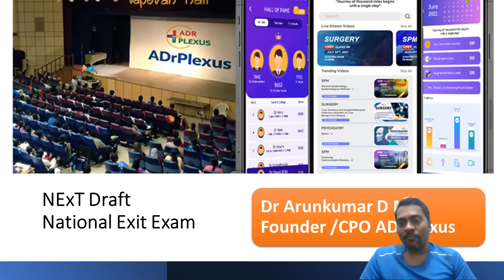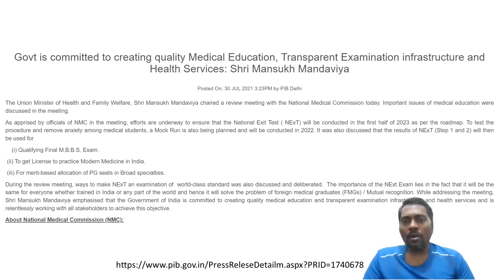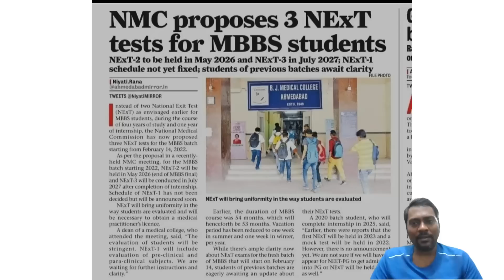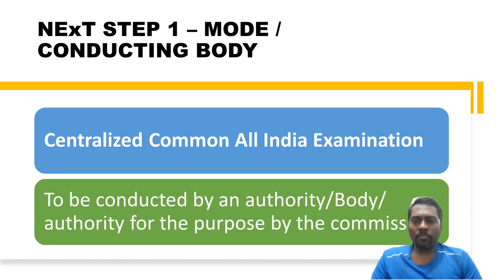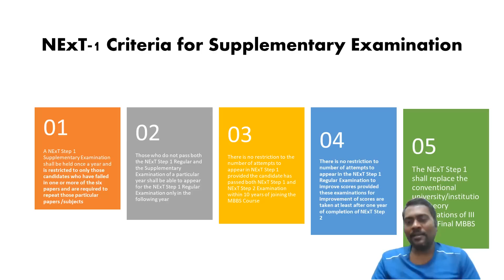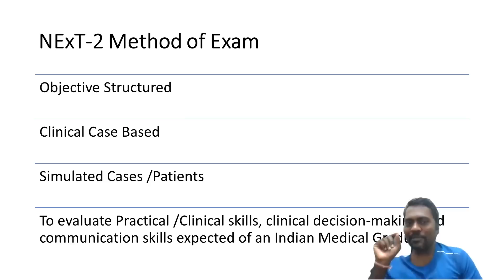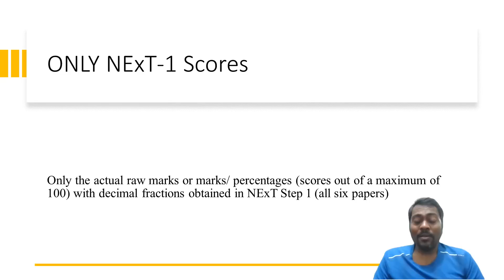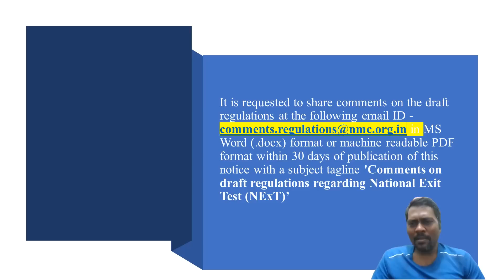National Exit Exam - Proposed draft regulations related to (NExT) - DECEMBER 28,2022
To Download National Exit Exam - Draft Proposal

Proposed draft regulations related to National Exit Test (NExT)  - DECEMBER 28,2022

in MS Word (.docx) format / PDF format within 30 days of publication of this notice with a subject tagline 'Comments on draft regulations regarding National Exit Test (NExT)'